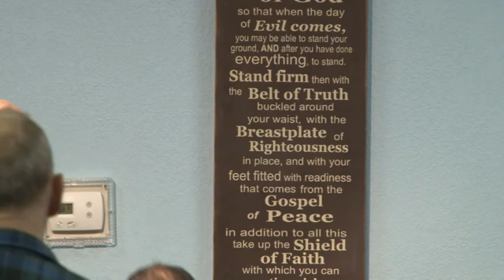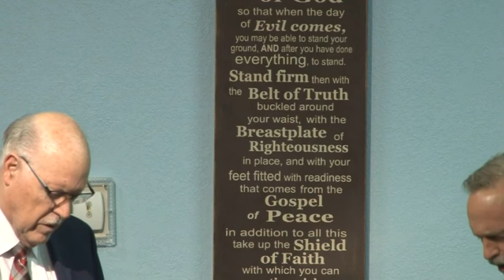Barley, Dave DVD 418 The Ordination of Matthew Dyer